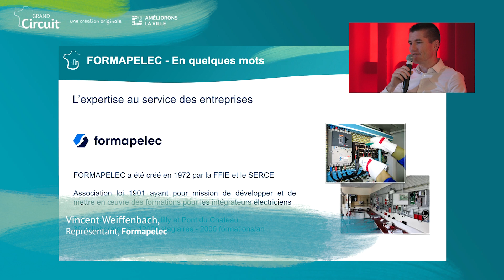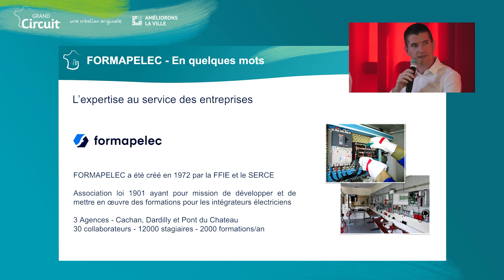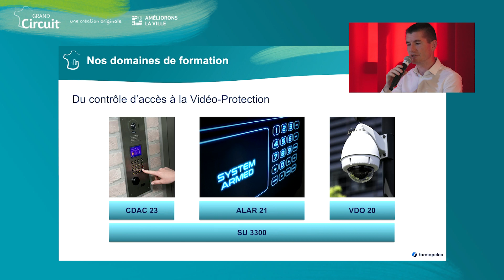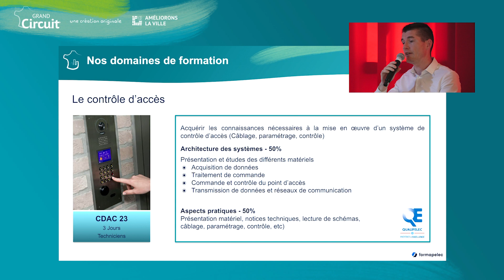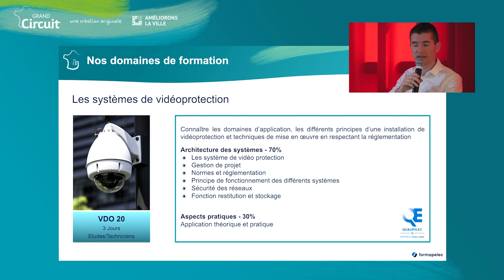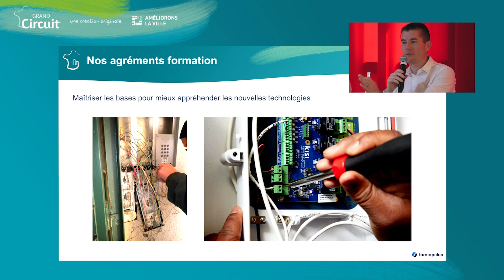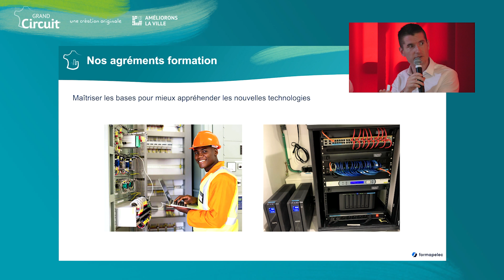Vidéo-protection et sûreté des bâtiments : la formation, un gage de qualité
Replay de la conférence du Grand Circuit, le 14 juin 2023, sur la thématique "Vidéoprotection et sûreté : marchés et compétences".

Avec :
- Vincent WEIFFENBACH, Directeur du développement FORMAPELEC